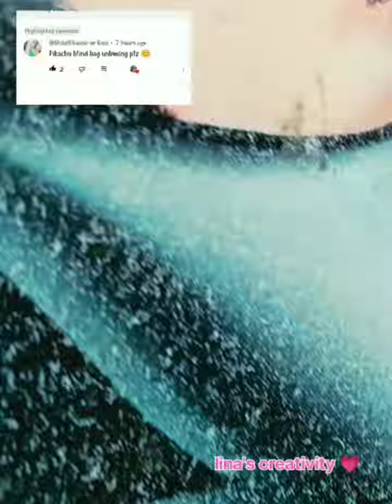🔥🔥😱how to unbox Pikachu blind bag 🔥😱 unboxing Pikachu blind bag lina's creativity 💗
🔥🔥😱how to unbox Pikachu blind bag 🔥😱 unboxing Pikachu blind bag
lina's creativity 💗